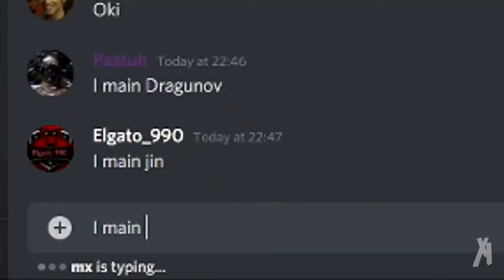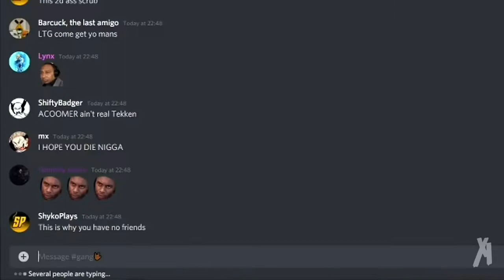Trash Talker Said He'd Whoop My Ass In Tekken 7...So We Played!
Casually doing a Tekken Stream and then get approached by @ComboHeaven to play someone and this happens...🙃🫠